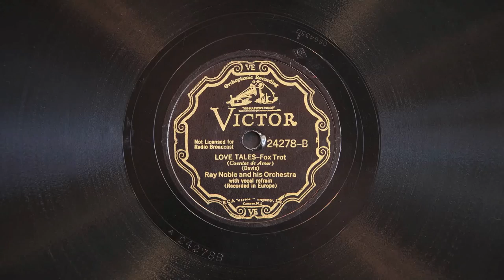Love Tales • Ray Noble and His Orchestra, Al Bowlly (Victor Credenza)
Ray Noble and His Orchestra play "Love Tales" with vocals by the great Al Bowlly on Victor scroll record #24278-B, played on a 1926 Victor VE8-30X (Credenza) Orthophonic Victrola and medium tone steel needle. Recorded February 7, 1933.